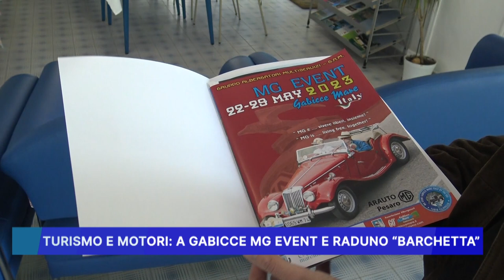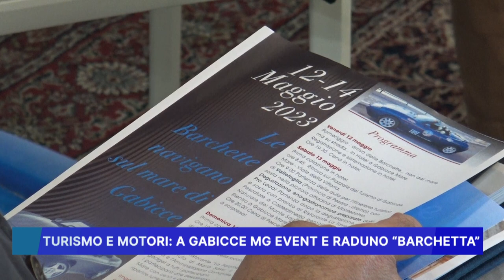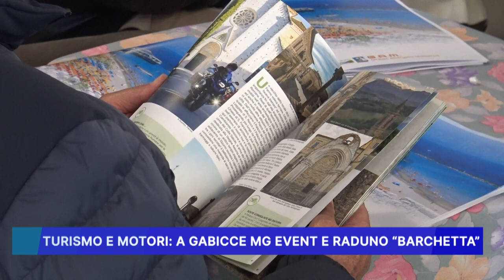TURISMO E MOTORI, A GABICCE MG EVENT E RADUNO BARCHETTA